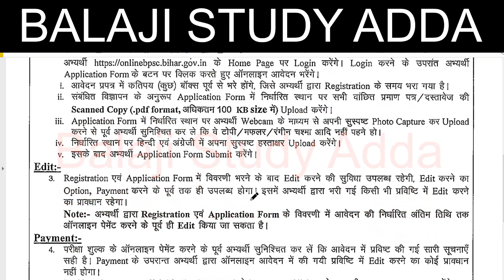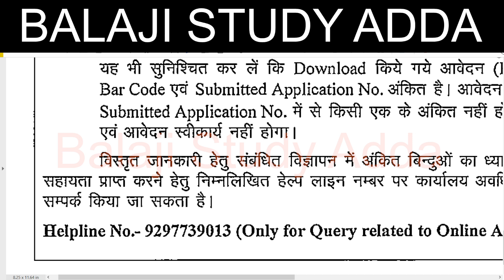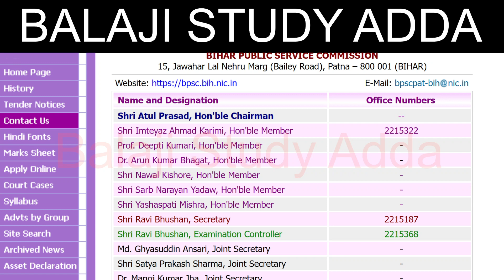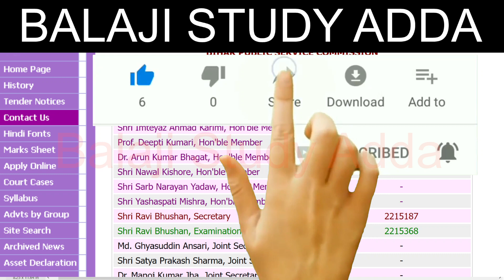BPSC TEACHER VACANCY OFFICIAL WEBSITE NOT WORKING SOLUTION BIHAR SIKSHAK BHARTI WEBSITE NOT WORKING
2 MAY 2023 NEWS AND TEACHER VACANCY RELATED UPDATES
CTET RESULT
14600 VACANCY IN HIGHER EDUCATION
3436 PRAVIDHIK SHAYAK VACANCY
984 CANCER  SANSTHAN
38800 TEACHER EKLAVYA MODEL
KVS ADMIT CARD RELEASED
YOGA TEACHER
UPTET CERTIFICATE
DELED RESPONSIBILITY
UPSC NOTIFICATION
लिपिक भर्ती
1465 PRD VACANCY
BEO VACANCY
CTET JAN 2023 EXAM
69K TEACHER VACANCY
PROTEST VACANCY
UPTET EXAM
CONSTABLE EXAM
52K NURSING PARAMEDICAL STAFF VACANCY
20K VACANCY LAST TWO DAYS LEFT
B.ED COUNSELING